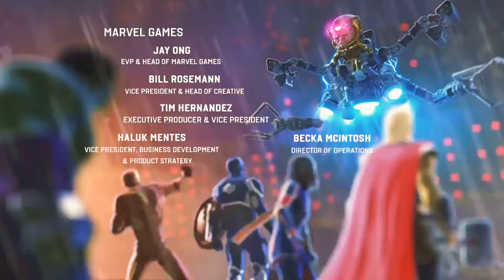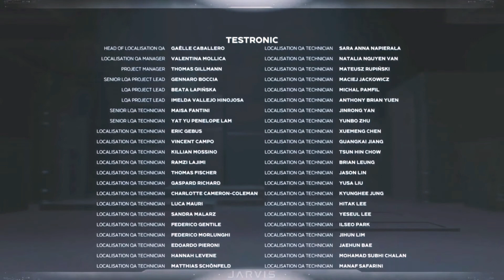AVENGERS ENDGAME!!!(Marvel's Avengers)ENDING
Man...we made it y'all...we made it! This game really had it's ups and downs but Overall I really had a great time! I hope you guys enjoyed this Walkthrough overall and pray dat I'm able to provide y'all with better quality in the future...may God bless y'all with great success in ur future endeavors 🙏🏾